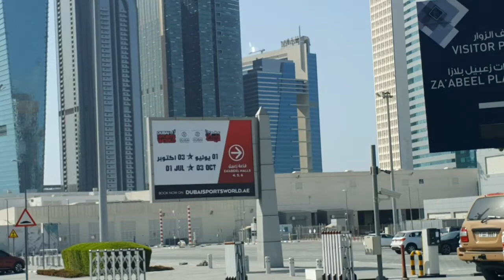Living in Dubai | Amazing road